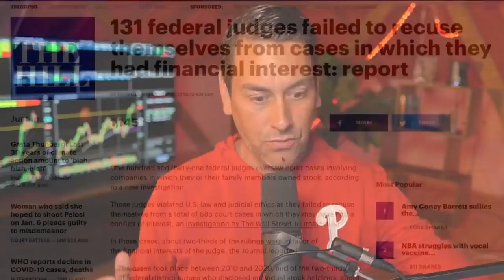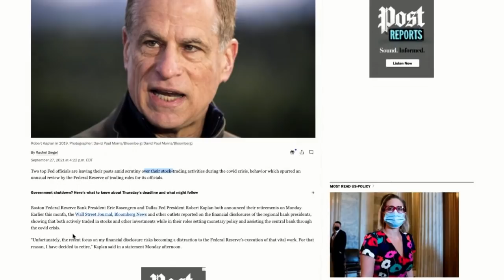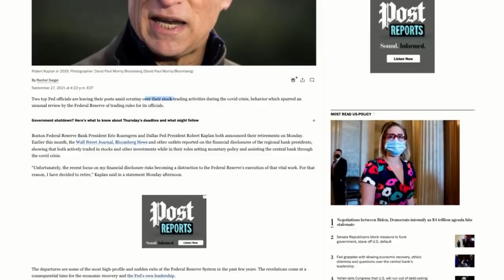Is Fed Powell About to Lose His Job?